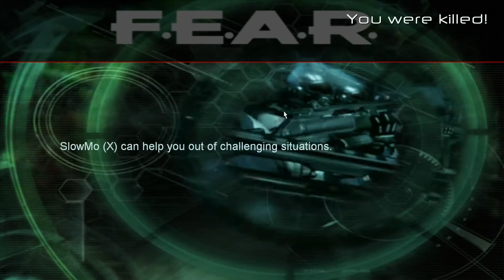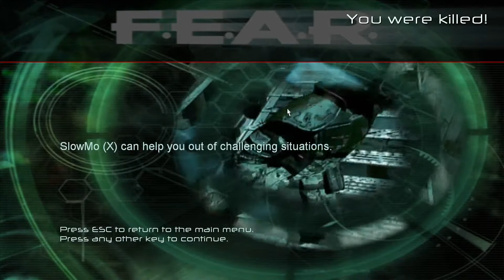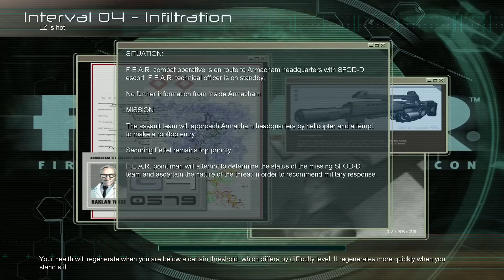Shameful display! - F.E.A.R. Gameplay Episode 7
In which men in uniform go too fast with me and I can't take it.